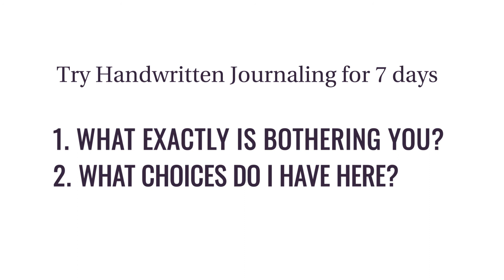To calm down your triggers, watch this video | Journaling | Aditi Surana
If you feel triggered, watch this video. Before you react in an argument, watch this video.

In this week's episode of AbsolutelyWrite, host Aditi Surana is joined by Mukta Sable, Director at Sable Sanjivani. An entrepreneur for 20 years in FMCG, Hospitality & Real Estate industry, Mukta loves to develop concepts with wellness being her passion project. She is currently involved in - Wabi Sabi - an artisanal single estate origin coffee and Matcha tea chain, Abhyangasnan - An Ayurvedic premium Bathing product range as well as a gated wellness community in Pune.

Mukta and Aditi talk about the challenge of overthinking and being an introvert in this society. While analysing Mukta's handwriting, Aditi points out the importance of reconnecting to self and how there might be an incorrect assumption made for a person who is introvert. Aditi shares a journaling question for everyone to ponder and answer. All this and much more on this episode of Absolutely Write.